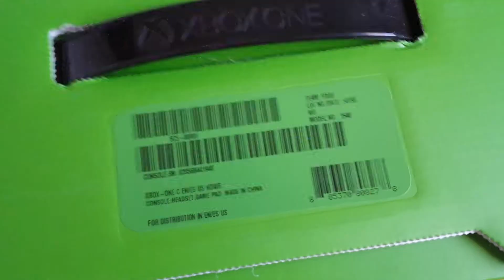Xbox One Without Kinect Unboxing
Hey guys!
This is my unboxing of the brand new Xbox One Kinectless $399!
So ignore all of the weird crap videos in the past, (I will probably delete them), but I want to become a gamer.
Maybe, lmao.
9/7/14**
Hey guys!
Briantothegamer here, and yes, I know that the video is short and shows no specs or anything!
I am truly sorry about that, and please don't dislike any of my videos.
The Xbox One is amazing!
I got Forza 5 and Tomb Raider Definitive Edition.
AND SMACK THAT LIKE BUTTON if you enjoyed the unboxing,
and GOOD BYE!